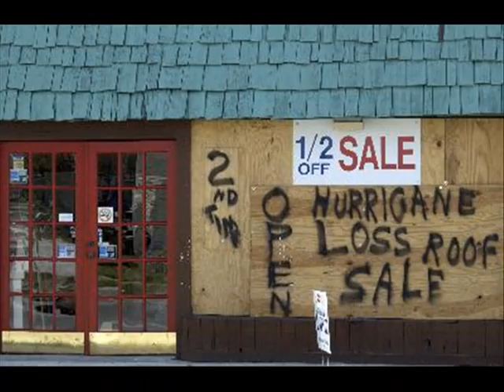Children Hiding From The Storm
This is a song about the people living on the Gulf of Mexico coast, what they face, and their resolve to keep on living in the land they love.